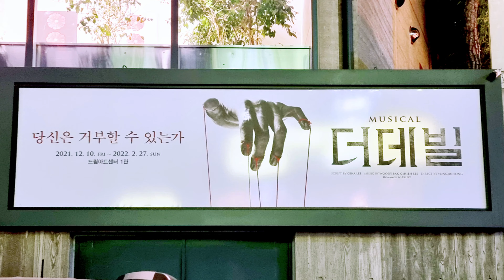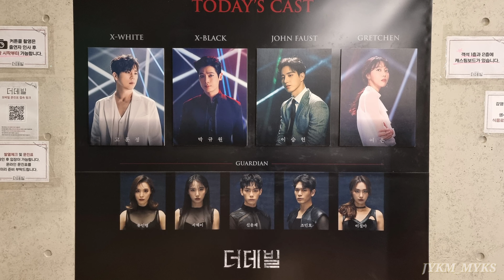20211226_20211228 뮤지컬 더데빌(The Devil) 커튼콜 (이승헌,김수연,여은,박규원,고훈정)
(26일 커튼콜은 중간에 잘려서 28일 커튼콜과 같이 업로드)